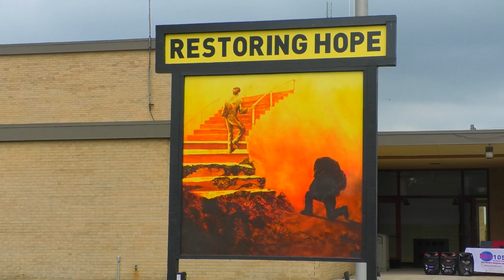No Veteran Left Behind: Green Alert Activated in Indiana to Bring Vets Home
Indiana has introduced the Green Alert law, effective July 1, aimed at improving the safety of endangered veterans by notifying the public via smartphones and electronic traffic signs. Christina Loveless from the Mary T. Klinker Veteran Resource Center highlighted the critical importance of the law in potentially saving lives and facilitating the healing process for veterans.